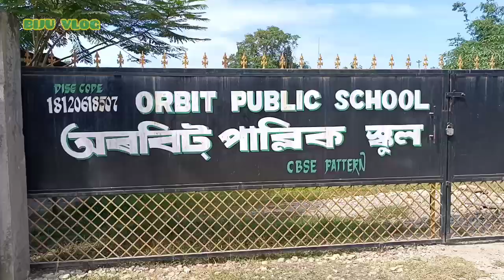BHAGAWAD_BHRAMAN ভাগৱত_ভ্ৰমণ BIJU VLOG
An wonderful procession video of 573rd Mahapurush Srimanta Sankardev Janmutsav at Bahpati, Azad, Lakhimpur, Assam. This video is presented by YouTube channel BIJU VLOG. You are enjoying BIJU VLOG.